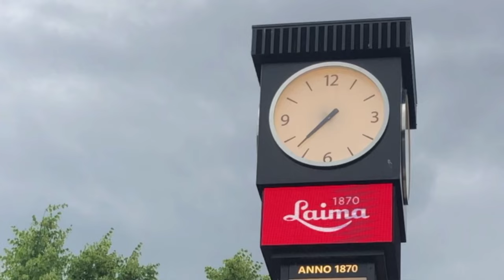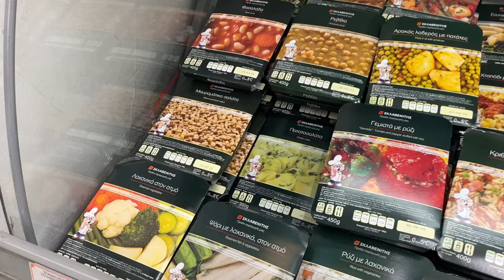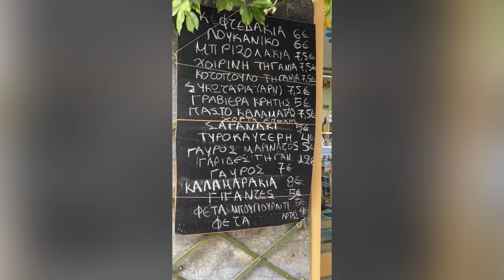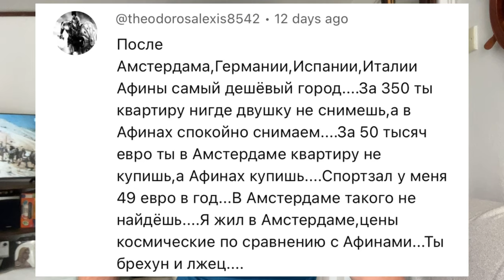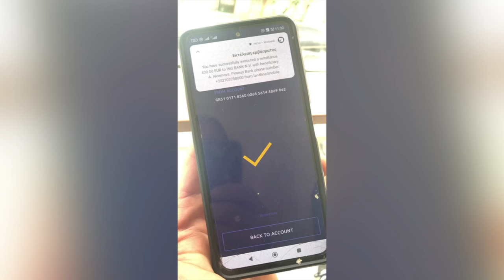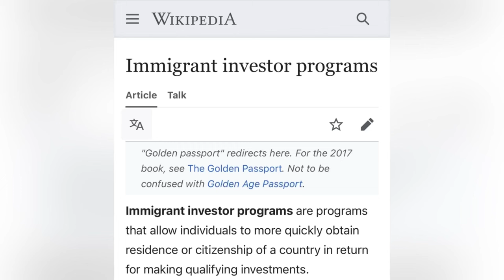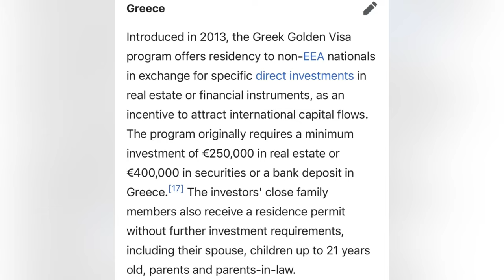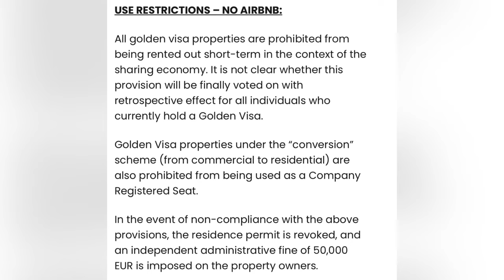После 5 Лет в Греции Я Уезжаю // After 5 Years I am Leaving Greece [EN sub] / 5 Причин / 5 Reasons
[RU]  English Below!

Это - автобиографическая история о том, как, когда и почему я переехал в Грецию. Я называю пять причин, что побудили меня к выбору постоянного места жительства в Афинах, и насколько неоднозначным выбор кажется спустя пять лет жизни, почему я, в принципе, уезжаю из Греции.
[EN] This is my true autobiographical story where I tell how, when and why did I decide to move to Greece. I name five reasons why have I decided to do that and after having spent on and off 5+ years  in Greece do I look at those five reasons again wondering wether can I put a question mark against them? Are these reasons solid? Why Do I decide to move out from Greece?

UPD:

Не попавшие в видео кадры о песках из Сахары, которые обычно приходили в апреле, в 2024 году настигли Афины в конце марта. Машины не будете успевать мыть. Через два дня она опять в песке.

Часто грекам достается наследство. Это и есть большая часть денежных средств, у самих Греков, которые они могут использовать на покупку квартиры, машины. Большие доходы приносит и туризм, а также частный бизнес. Но в Афинах больше половины приезжих и далеко не у всех есть богатые родственники и бизнес.
UPD  [EN]

There are videos that were unfortunately not included in the final video. At these times, although normally in April, there are seasonal sand masses have been arriving to Athens from Sahara, but this year it happened in March. I filmed the cars under some layer of sand and I remember when I've been staying in Athens in 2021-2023 with my car, I had to wash it frequently and after every wash the next one or two days it was covered with the new layers of sand again. For me it was little upsetting as I was not used to it!

Greeks do buy flats, apartments and other properties with the inheritance they often get from their family. Also the tourist business and other small businesses bringing in money, and quite a lot. But Athens is a city with half of the population arrived from other parts of Greece and not very many of them do own businesses or have rich families. The majority of the people are working for a very moderate salary which is (minimal) 830 euro as per 01 April 2024 (And this is not a joke)!

Содержание видео (и тайм-коды)

00:00 Почему люди переезжают в Грецию, а некоторые - уезжают?
01:18 Анонс Артем Живет в Европе
02:09 Как, когда и почему я сам попал в Грецию?
03:06 Греция никогда не была в моем списке стран, попала туда абсолютно случайно!
06:08 Причина Пятая - Давайте поговорим о греческой еде, и что тут не так с едой, которая в Греции очень вкусная!
06:18 обожаю Греческий кофе! А какой кофе в Греции нравится вам? Напишите в комментариях!
06:50 Магазин Склавенитис, Афины, весна 2024, цены
07:42 Сколько стоит покушать в греческой столовой (цены)!
09:10 Причина Четвертая - люди в Греции! Интересно, что с ними не так, ведь всем нравятся Греки?
13:54 Причина Третья - Погода в Греции. Посмотрим, насколько погода в Греции комфортабельна для круглогодичного проживания! Я рассказываю также, как в Греции (в частности, в Афинах), обогревают жилье.
18:00 Причина  Вторая - Стоимость Жизни. Когда-то Греция была дешевой страной, а что мы видим в 2024 году? Здесь я в большей степени останавливаюсь на обзоре рынка недвижимости в Греции, его динамике, начиная с 2018 года. А таке провожу сравнение рынка недвижимости Амстердама и Афин.
22:24 На некоторых островах в Греции нет штатных уборщиков
23:47 Причина Первая - Почему люди приезжают в Грецию - Golden Visa Greece - Золотая Виза в Греции
25:57 Что такое иммиграционные программы в обмен на инвестиции?
27:47 Какие ограничения по программе Golden Visa Greece Золотой Визы в Греции появились с 31 марта 2024 года? И что это значит для владельцев недвижимости?

Угости Меня Кофе!

Ссылки на названные ресурсы:

Что такое иммиграционные программы для инвесторов? (Википедия, англ)

Изменения в Положениях о Программе Золотой Визы в Греции (Golden Visa Greece) с 31 марта 2024 года